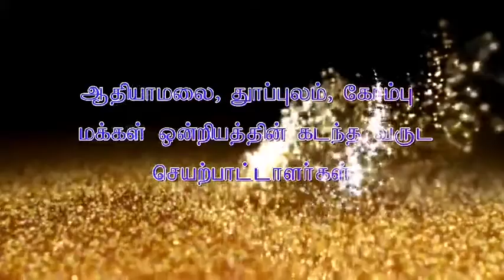School Lane polikandy South Sri Lanka v v t pirakash